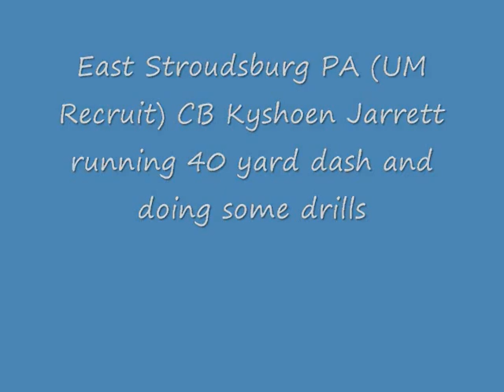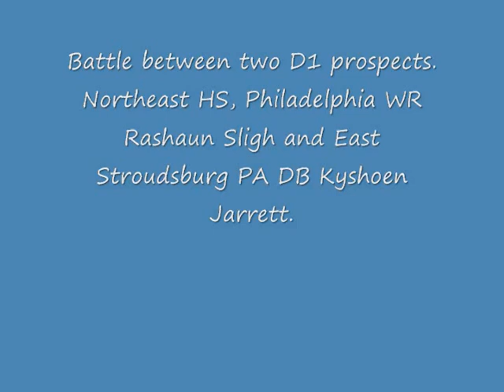NUC video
Video showing UM recruit Kyshoen Jarrett doing the 40 yard dash, some drills and also a day long battle with a top reciever prospect Norheast High School, Rashaun Sligh